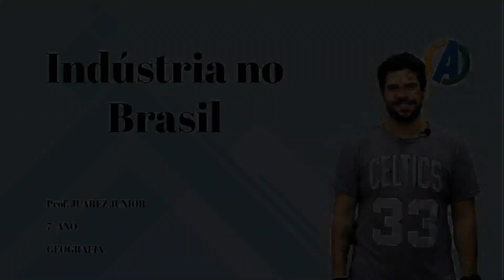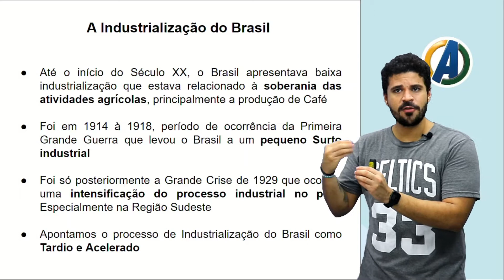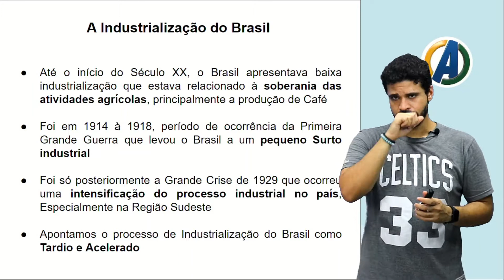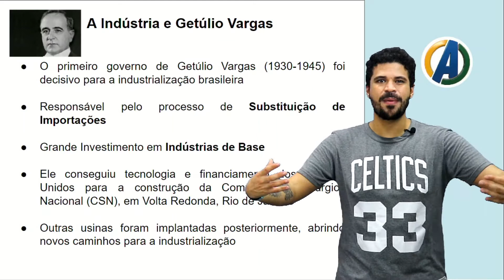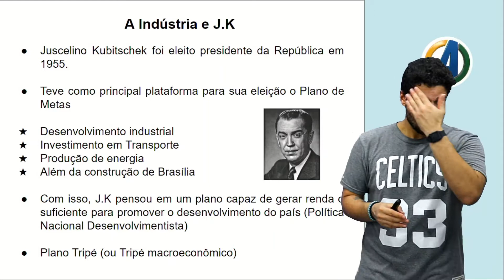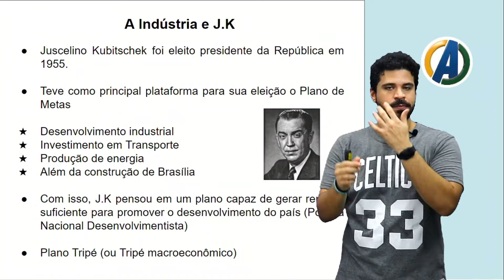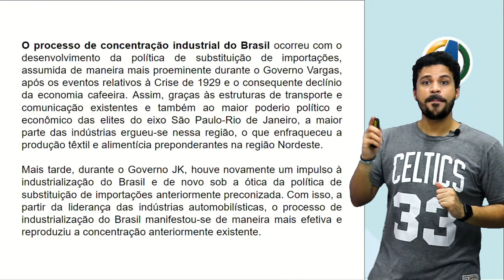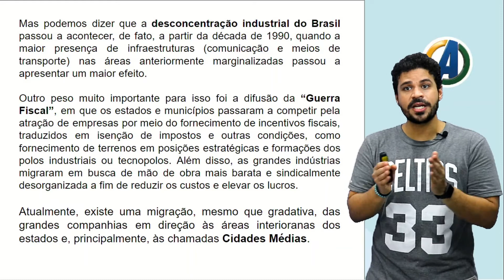7 ° ANO - GEOGRAFIA - INDUSTRIA NO BRASIL - PROF ° JUAREZ JUNIOR